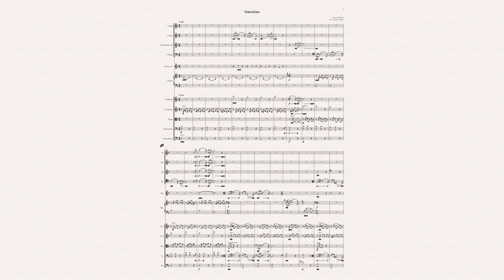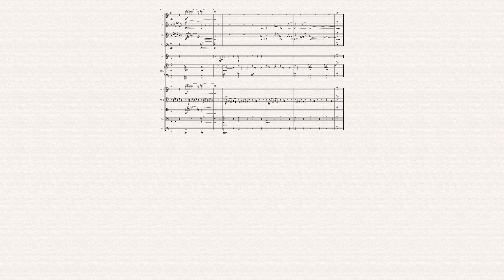Orchestration Of Franz Schuberts "Schwanengesang Nr. 4 , Ständchen"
A little practice for my orchestrating.

Timestamps
0:00 - Ständchen

Software: Sibelius 8 with Noteperformer 3 Sounds